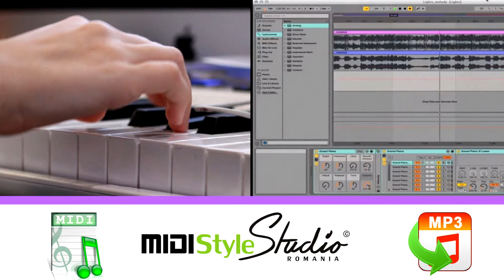Corina Chiriac Strada sperantei NEGATIV sau MIDI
Demonstratie MIDI KARAOKE al melodiei Strada sperantei Corina Chiriac  Accesibil si in MP3 in orice gama dorita !

- Midiuri romanesti, standard midi file-uri profesionale
- Folclor romanesc, negative muzica populara cu intrumente live
- Negative romanesti de muzica usoara.
- Custom midi file

Cu respect
Echipa MIDISTYLESTUDIO ROMANIA : de peste 15 ani in Romania

Conditii de utilizare
Serviciile noastre se refera doar la orchestrarea la comanda al suportului muzical midi sau mp3 cerut de Dvs. Conform legii privind drepturile de autor, Creatorul operei isi rezerva in exclusivitate dreptul de a utiliza opera. Utilizatorul orchestratiilor create de la noi este obligat să procure pe cale legala drepturile de autor asupra originalului operei pentru interpretarea, utilizarea de orice fel al operei respective.Prin acceptarea creatiilor midi style oferite de noi va exprimati acordul cu conditiile mai sus numite conform legii privind drepturile de autor din Romania.